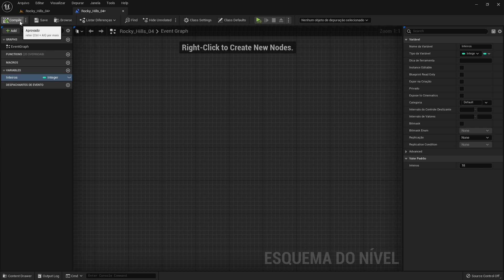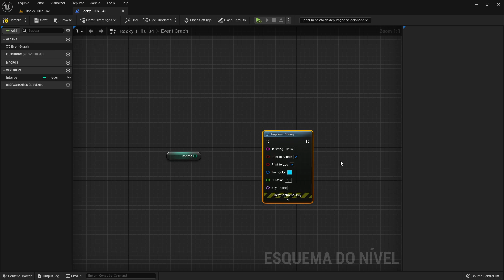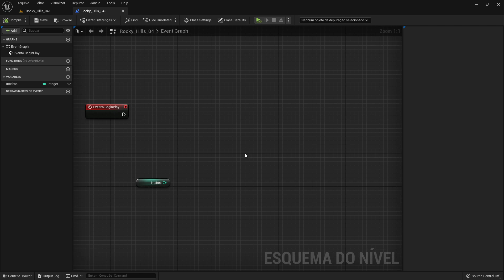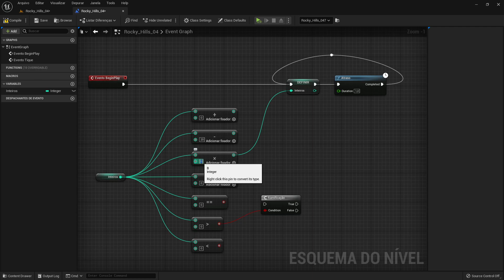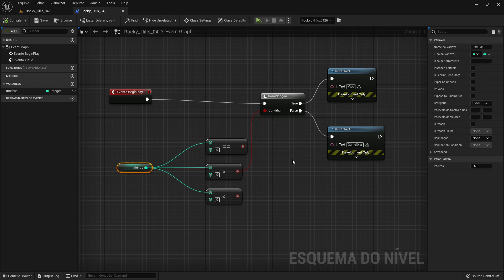Variável Integer #05 Unreal Engine 5 Blueprints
Nesta aula, veremos diferentes maneiras de trabalhar com a variável Integer dentro da Unreal Engine 5. Para os exemplos utilizaremos os nodes de operações matemáticas básicas, como multiplicação, adição, etc.

► Guia:

00:00​    ► Unreal Engine 5 - Blueprints
00:18    ► Criando uma Variável do tipo Interger
00:55    ► Print String
02:14    ► Nodes de Operações Matemáticas
04:39    ► Condições com Números Inteiros